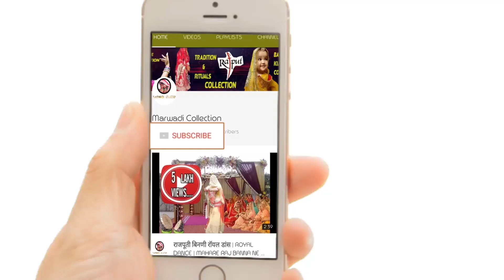RAJPUTI BRIDE बाईसा हुकुम AWESOME DANCE ON MAHILA SANGEET FUNCTION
hello marwadi collection family thank you jo aapne nahi jaano rajasthani version ko itna pyar diya aaj hum is song ka dance version leke aaye hai jo actualy to kaafi month shoot kiya tha or iske punjabi version pr kiya tha lekin apne rajathani culture me hone ke karan yeh apne song pa bahoot acha acha set hua
hum iska mamta baisa ka version or meenu baisa ka version jaldi hi leke aayenge